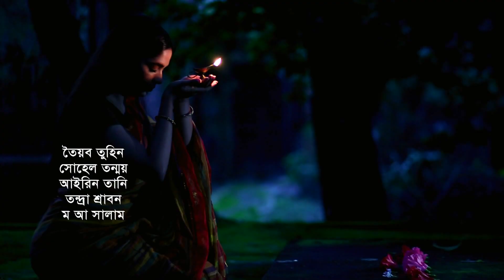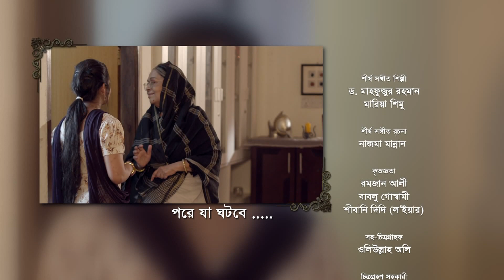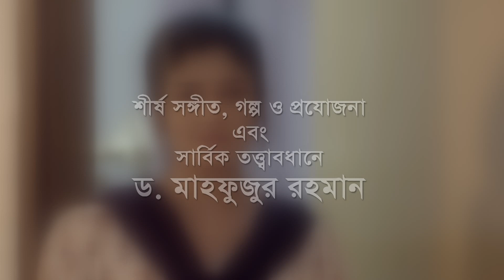Smiritir Alpona Anki | স্মৃতির আল্পনা আঁকি | Niloy | JS Himi | ATN Bangla Mega Serial 2021 I EP -139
ডঃ মাহফুজুর রহমানের উপন্যাস অবলম্বনে মেগা সিরিয়াল স্মৃতির আল্পনা আঁকি
সংলাপ ও নাট্যরূপ : মাসুদুল হাসান সাহন
শীর্ষ সংঙ্গীত : ডঃ মাহফুজুর রহমান ও মারিয় শিমু
সুর ও সংঙ্গীত : মান্নান মোহাম্মদ
মিউজিক মিক্সং ও মাস্টারিং : ডঃ মাহফুজুর রহমান
ভিডিও এডিটিং : ডঃ মাহফুজুর রহমান, মানষ মুখার্জি, নাদিমুল হক, রুদ্র বিপ্লব, আকরমু-জামান হিমু,
চিত্র গ্রহন ও পরিচালনা : রিন্টু পারভেজ
প্রযোজনা :  ডঃ মাহফুজুর রহমান
চিত্র নাট্য ও শির্ষ পরিচালনায় : মুরাদ পারভেজ
অভিনয়ে : নিলয় আলমগীর, জে এস হিমি, শিপন মিত্র, ওহাদিয়া মল্লিক জলি, খালেকুজামান , এস এম মোহসিন, তাজিন আহমেদ, কোহিনূর আলম, হারুনূর রশিদ, আরমান পারভেজ মুরাদ,  সুম্মি আহসান